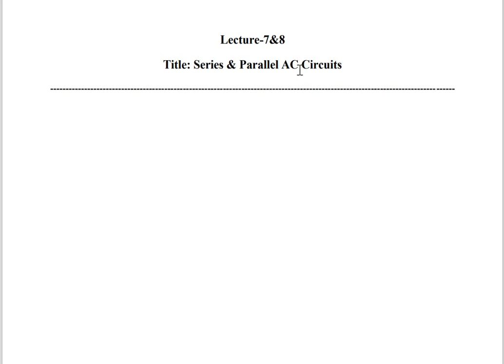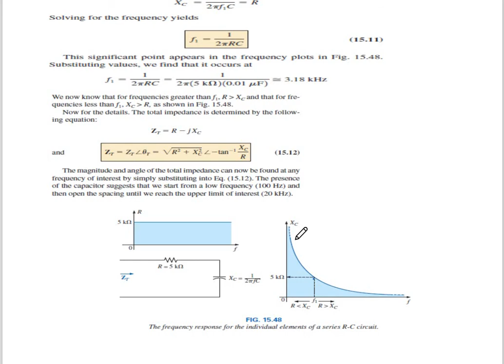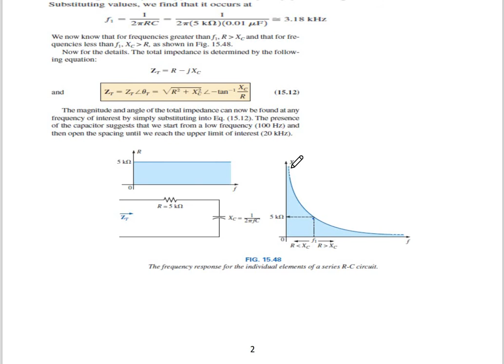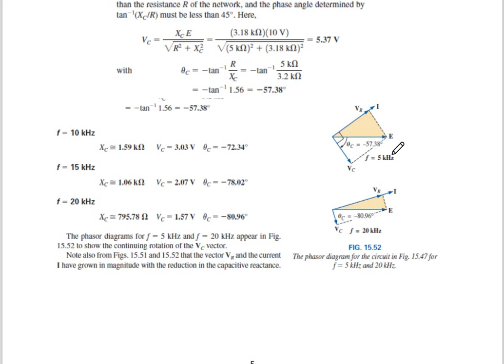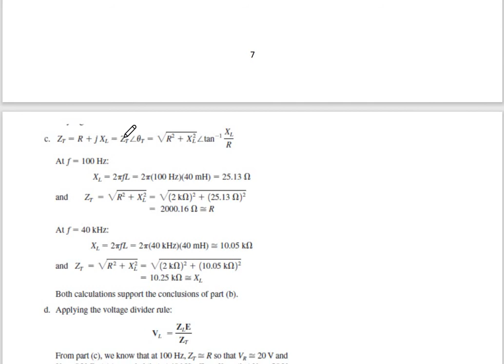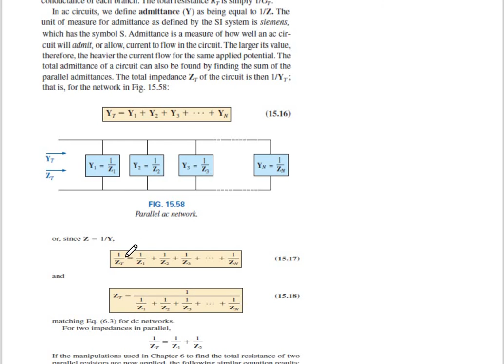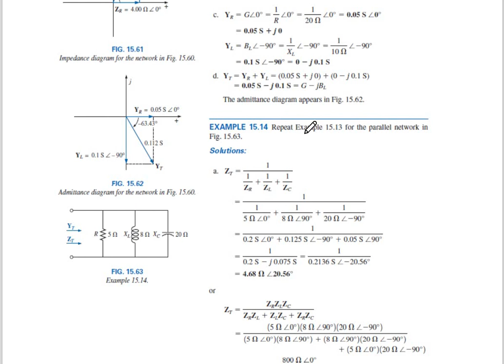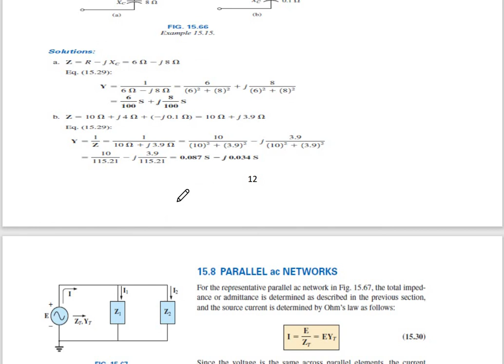المحاضرة 7&8 شرح Chapter 11 Series and Parallelac Circuits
Lecture-7 &8
Chapter 11 Series# and Parallel# ac_Circuits
مرجع References : Boylestad, Robert L. Introductory circuit analysis